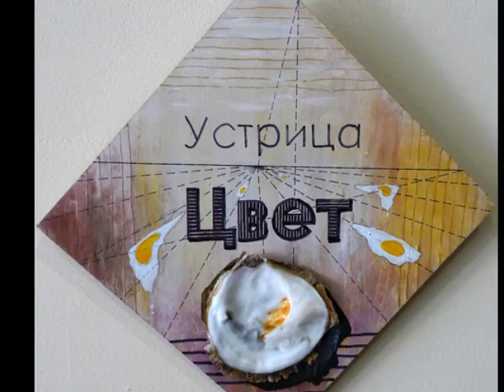Pintura Sergio J. Barragán Arévalo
Algunos cuadros pintados por mi durante la época que viví en Gijón.

Al día de hoy he realizado más de 300 obras con técnicas como oleo REMBRANDT, pastel REMBRANDT, carboncillo, conté a Paris, acuarela y mixta.
- Diploma de Honor por el Instituto Municipal de Educación del Ayuntamiento de Madrid en el X Concurso Infantil DIBUJO Y PINTURA “AL AIRE LIBRE” (26 de mayo de 1965).
- 2 años dibujando en el Círculo de Bellas Artes de Madrid (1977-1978).
- 1 año dibujando en la academia ARJONA de Madrid (1979).
- Seleccionado y FONDO DE ADQUISICIÓN con el cuadro “CONSTRUCTIVISMO XXI” del II PREMIO INTERNACIONAL DE PINTURA 2003 de la Fundación Laboral de la Construcción.
- PREMIO INTERNACIONAL DE PINTURA de la JUNTA GENERAL DEL PRINCIPADO con el cuadro “CONSTRUCTIVISMO XXI BIS” OBRA FINALISTA. 5 de diciembre del 2003.

EXPOSICIONES COLECTIVAS
- Centro de Arte Moderno Ciudad de Oviedo – CAMCO (del 4 al 28 de septiembre del 2003).
- Centro de Cultura Antiguo Instituto – CCAI – GIJÓN (del 2 de octubre al 9 de noviembre del 2003).
- Centro Municipal de Arte y Exposiciones – CMAE – AVILÉS (del 14 de noviembre al 13 de diciembre del 2003).
- Junta General del Principado – DICIEMBRE 2003.
- I Muestra de Arte y Arquitectos – COAA – NOVIEMBRE 2004.
- 20 x 20 cm Galeria en Santander – DICIEMBRE 2009
- II Fiera D’Arte Moderna e Contemporan di Pintura e Scultura - GIORNI D’ARTE – Carrara (ITALIA) – 9 a 17 Abril del 2011.
- Exposición Art&Breakfast Alcazaba Premium Hostel MÁLAGA (14-16 junio 2019)